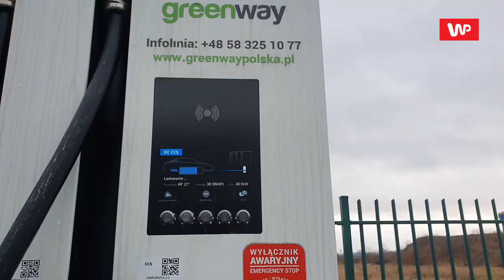Porsche Taycan - czy da się nim jeździć po Polsce?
Porsche Taycan jest bardzo drogi, bardzo szybki, ale przede wszystkim - jest elektryczny. Czy takim samochodem w ogóle da się jeździć po polskich drogach i jak się sprawdza taki napęd w naszych warunkach? To sprawdził Michał Zieliński, który wybrał się w podróż z Warszawy do Łodzi.